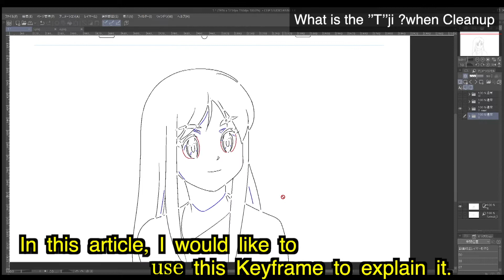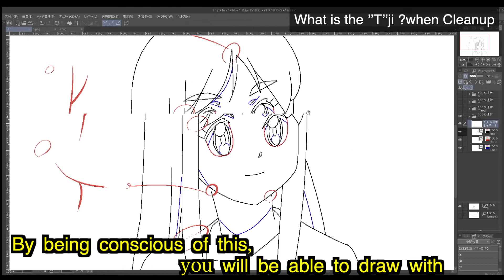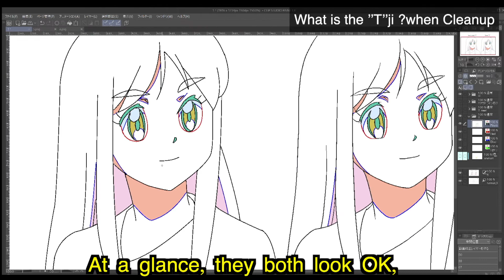What is the Tji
I’ll introduce the importance of the line joints (the “T”ji) when drawing.
Just by keeping this in mind, Just by being aware of this, you’ll be able to draw three-dimensional pictures faster.so start practicing tomorrow.
■Staff
Direction : Sakurazawa
Edit : Sakurazawa
English Sub : Tandri
Special Thanks : Shogo-san
■Music